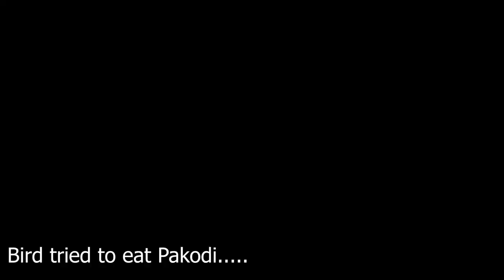Finally Ghar Pahunch Gye | Bareilly To Gola | Anupam Vlogs - Daily Vlog 82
3 in 1 Gimbal Mount For Mic
lavalier microphone for helmet
Media Mod Go Pro Hero 9
Go Pro Hero 9 Black
Helmet For GoPro
SD card for Go Pro Hero 9

Anupam Vlogs